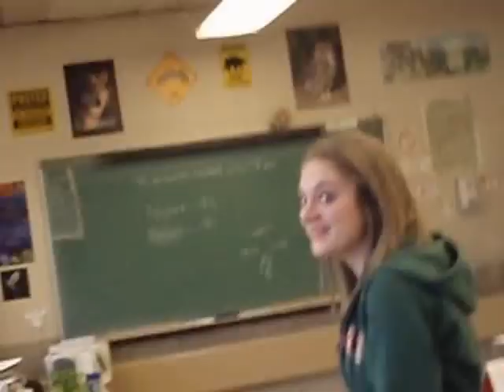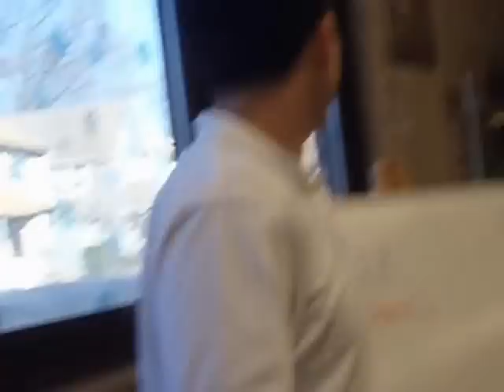Leaky Ceiling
mr. crimmel's 2nd period env sci class on wed 2/7/07 when the ceiling started leaking at school because the sink broke in the classroom above it and then the leak was spreading across the room and wetting everything and a ceiling tile fell down and there were giant puddles on the floor and we were moving everything out of the way and you can't really see everything well from the video and the camera moves around a lot cuz i wasn't really paying attention to it cuz i was talking and just holding it most of the time and marchelle was videoing part of the time.

but yeah just watch like the 1st 2 mins the rest is just boring and repetitive lol